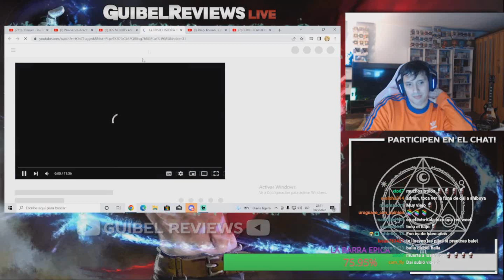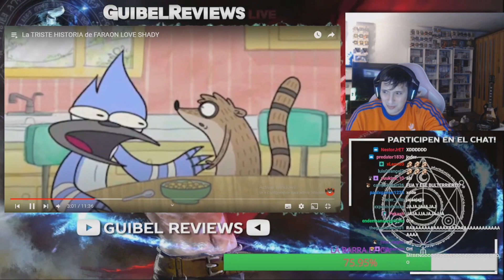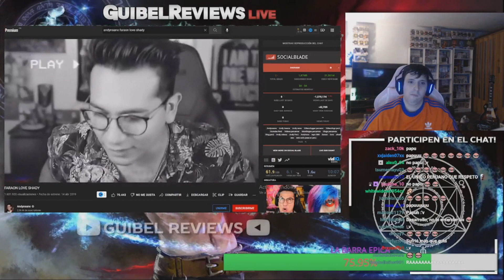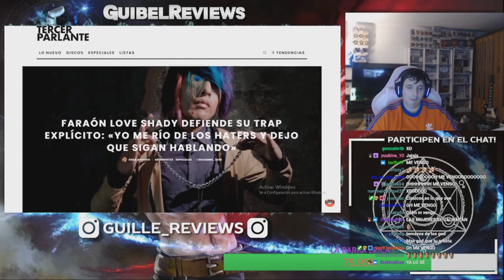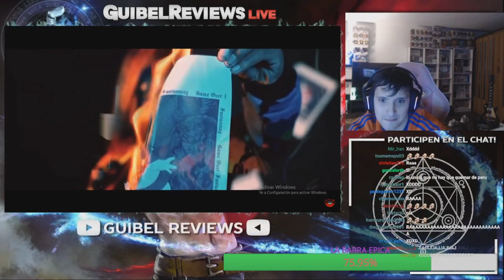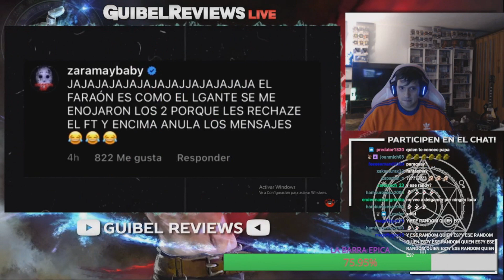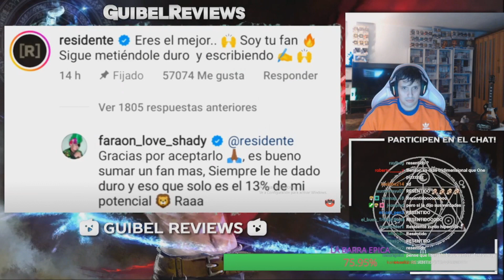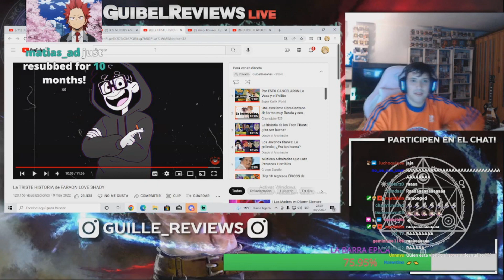GUIBEL REACCIONA A LA HISTORIA DE FARAON LOVE SHADY